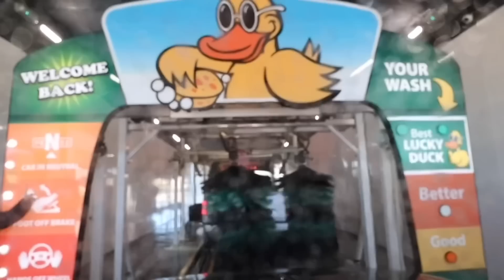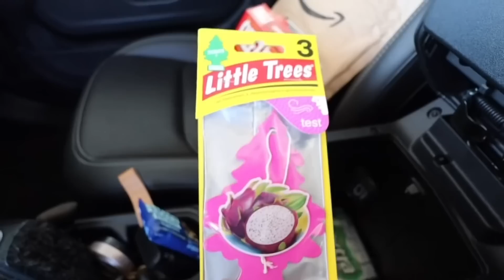CLEAN AND STOCK MY JEEP WITH ME: getting a car wash, buying car/girl essentials, organizing my trunk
since i’ve had my jeep for a few months now, i thought it was time to grab some car essentials & in the meantime get a car wash! stay tuned for a part 2 on me buying necessities/decor for my car next!

Smiley face bags-
LYDZTION Smiley Face Makeup Bag...

Jeep coasters-
Car Cup Holder Coaster Inserts...

The rest of my essentials I got from target! ☺️